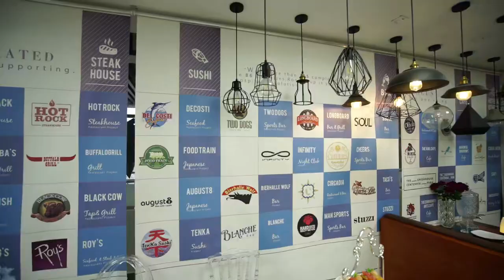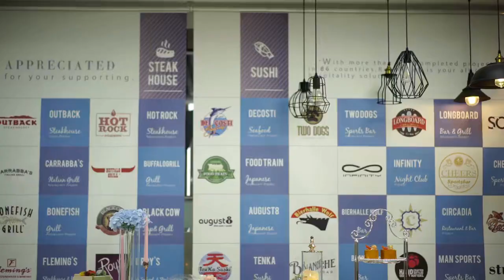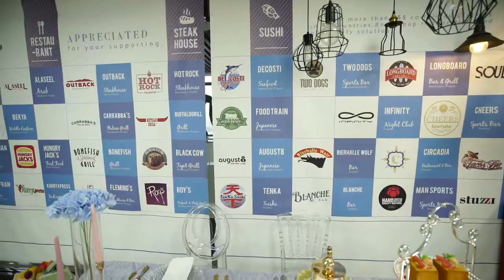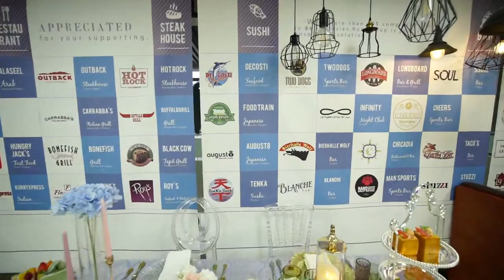candlestick gold silver | China corporation provide one stop service for the catering industry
Ron Group is a multinational corporation specializing in the Catering and Hospitality industry with over 16 years experience in China, candlestick gold silver export to 89 countries and have 4500+ clients, Ron Group help you save more than 65% cost, our candlestick gold silver have 3 years warranty.

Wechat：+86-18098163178